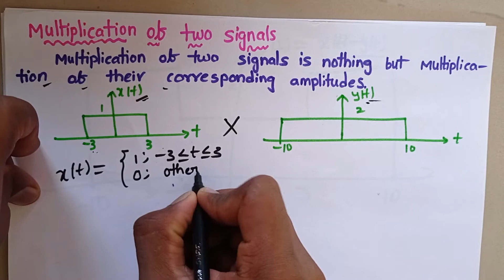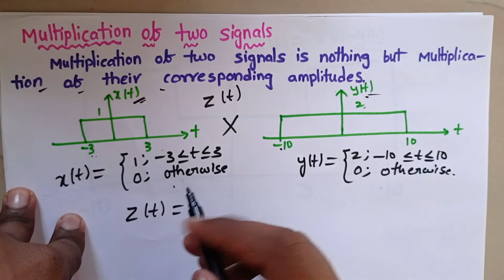Multiplication of two signals with example problem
Multiplication of two signals